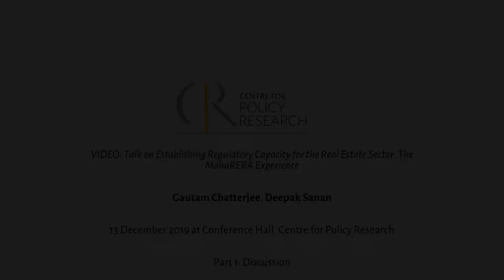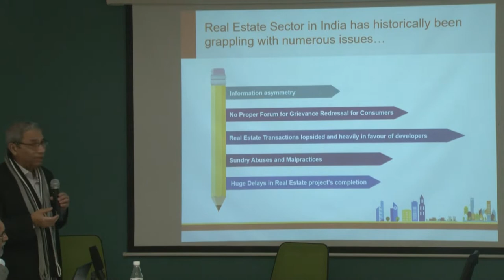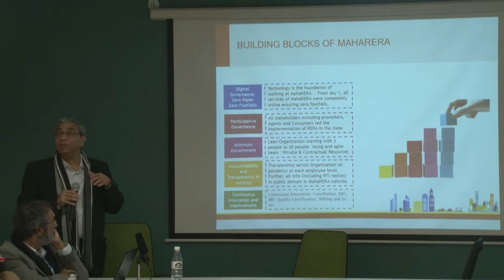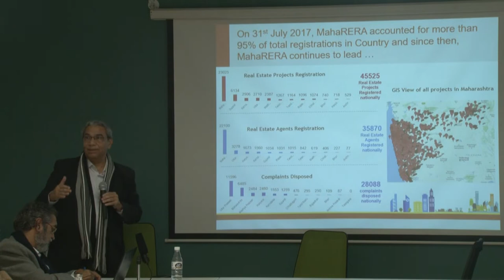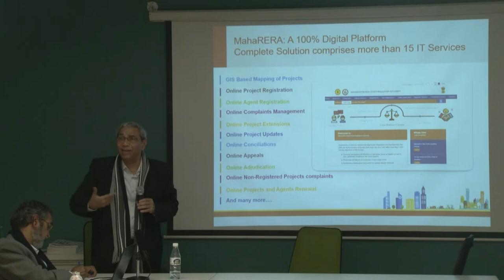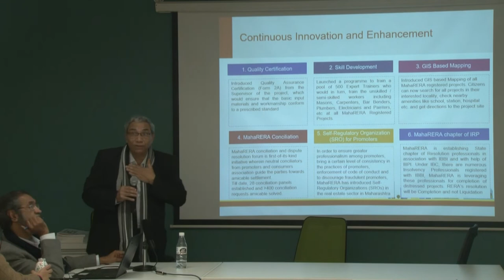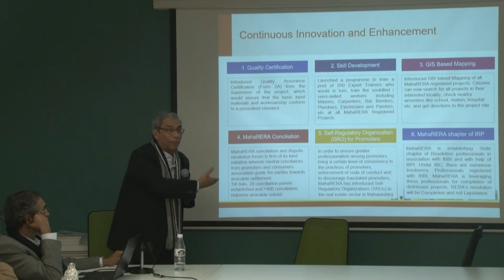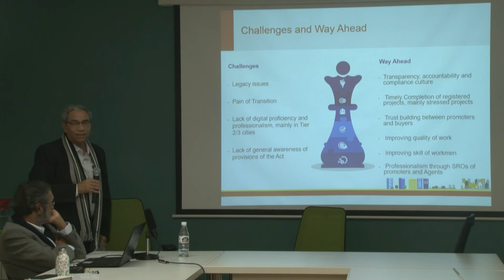Talk on Establishing Regulatory Capacity for the Real Estate Sector: The MahaRERA Experience Part 1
13 December 2019